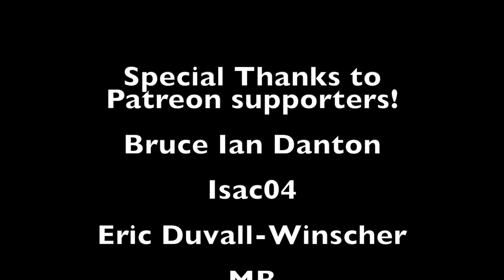Autism ACTUALLY Speaking: Applied Behavior Analysis (ABA)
What is Applied Behavior Analysis? What is wrong with it? I break it down as best I can. Do I live anything out? Do I get anything wrong?